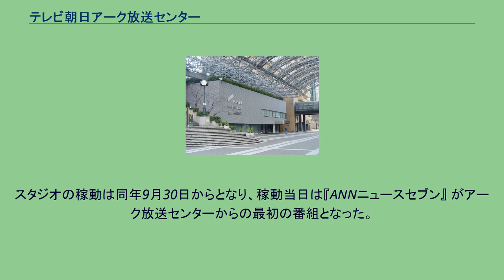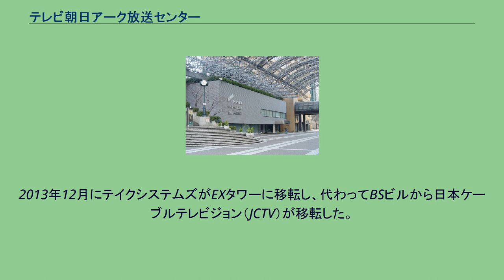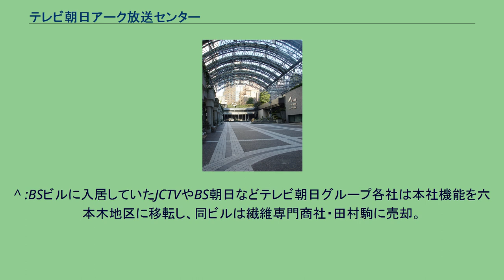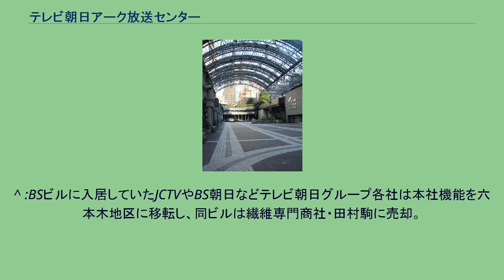テレビ朝日アーク放送センター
テレビ朝日アーク放送センター（テレビあさひアークほうそうセンター）は、株式会社テレビ朝日が運営しているオフィス兼テレビスタジオである。
東京都港区、赤坂と六本木にまたがる複合施設「アークヒルズ」内に立地している。
アークカラヤン広場の地下がテレビ朝日アーク放送センター 六本木に約3ヘクタールに及ぶ土地を所有していたテレビ朝日は、1970年代末から社屋を建て替える構想を描いていたが、同地は住居地域に指定されていたため、テレビ朝日が望むような近代的なビルを建設するには、建ぺい率の問題から、用途地域指定を住居地域から商業地域へ変更することが必要となり、地権者との話し合いが必要だった。
また社屋南側の住宅地は窪地で、曲がりくねった急勾配の狭い道路は、雪が降れば通行止めになり、消防車も入れないような、防災上、極めて危険な場所だった。
テレビ朝日は新社屋建設に関して、まず、港区に相談すると区は防災面で抱える問題点を含め周辺一帯の再開発を勧めた。
しかし、関係者と協議して土地の最も有効な方法を見つけ出し、建て替えに着手するには相当な時間が必要とされた。
だが、マスター等放送機器の更新は1985年に迫っており、早急な対応が求められていた。
そうした中、朝日新聞時代に有楽町から築地への東京本社移転をまとめた田代喜久雄テレビ朝日副社長（のち社長）と、アークヒルズの再開発を進める森ビルとの間で接触が持たれ、新社屋建設について森ビルが協力を約束。
アークヒルズの設計を急遽変更して、六本木六丁目の再開発期間中の移転先として、アークヒルズ内にテレビスタジオを組み込むことが決まった。
スタジオに必要な面積をどうやって確保するかが課題となったが、スタジオ棟の約三分の二をアークヒルズのカラヤン広場の下に組み込み、地下にテレビスタジオを設けるという最適解を編み出した。
このテレビスタジオの土地建物を、六本木六丁目のテレビ朝日の敷地の一部と交換して、テレビ朝日と森ビルは一緒に「六本木六丁目地区第一種市街地再開発事業」(六本木ヒルズ)に進むことになった。
1985年9月28日に完成した「テレビ朝日アーク放送センター」は、地上2階地下4階で構成され、約600㎡のスタジオ（Aスタジオ）、約400㎡のスタジオが2つ（B・Cスタジオ）、さらに約250㎡のニューススタジオ（Nスタジオ）が配された。
ニューススタジオは、実際にニュースを制作している報道局との仕切りをなくし、報道部、政経部、社会部、外報部で取り囲む形とした。
また、壁面の一部をガラス張りにすることで、外部からもスタジオが見えるようにし、一般に開かれた”新しい報道”を目指した。
放送センター前のカラヤン広場では社屋移転前まで「やじうまワイド」や「スーパーJチャンネル」など朝や夕方のニュース番組で天気予報などのロケ地として使われた。
移転後の2021年現在も「テレビ千鳥」などバラエティ番組のオープニング収録で広場が使われている。
スタジオの稼動は同年9月30日からとなり、稼動当日は『ANNニュースセブン』 がアーク放送センターからの最初の番組となった。
同所は主に報道と情報系生番組の制作に使用された（その他のバラエティ・音楽系などの番組は引き続き六本木センターを使用）。
翌1986年5月26日には、同年4月に竣工したアーク森ビルに本社機能も移転。
以降、六本木ヒルズの現社屋（テレビ朝日本社ビル）完成までのおよそ17年間、同社の中枢を担っていた。
2003年9月29日にテレビ朝日が現本社ビルに移転したことで再整備され、2004年8月に子会社のテレビ朝日映像、テイクシステムズが本社機能を移した。
この際に1階の報道局に面していたニューススタジオはスタジオ機能を廃する形で閉鎖され、上記2社の事務所フロアに改装・供用されている。
残った3つのスタジオは近代化工事を施した上でテイクシステムズ管理下の貸スタジオ（愛称「テイクスタジオARK」）として再オープンさせた。
この時期は、テレビ朝日(系)以外の番組収録にも使用された。
また、収録用スタジオへと変更される際に、テレビ朝日の現本社にある主調整室との接続を外しており、同スタジオの設備のみで生放送を行うことはできなくなっているが、スタジオ運用の都合上、まれに単発番組の生放送を行う場合もあることや、緊急時のバックアップを兼ねて、中継車を用意すれば現本社の主調整室と接続する...